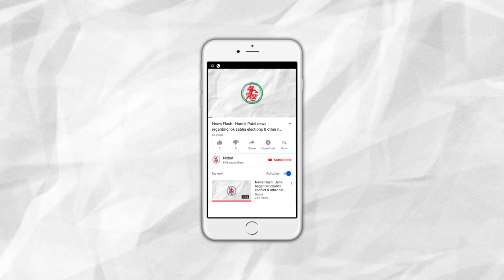News Flash: Priyanka Gandhi Challenged PM Modi Over GST & Note Ban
1. Priyanka Gandhi Challenged PM Modi: Fight Elections with GST, Note Ban & Incomplete Promises.
2. 12th Science & GujCET Results will be Declared Tomorrow.
3. 500 Villagers are suffering from a Suspicious Disease in Ugamanabara village.
4. 4 thives caught Red Handed from Dwarka Costal Area in mineralogy case.
5. ‘Ramcharitmanasa’ by Swaminarayan Community - Jamangar.
6. Ganesh Chaturthi Celebration in Sapada, Jamnagar.